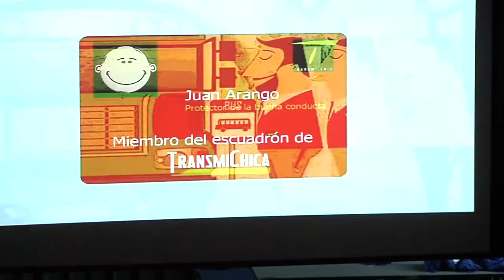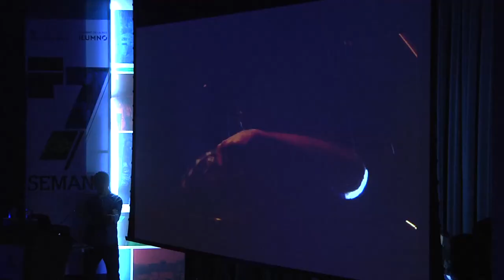Así transcurrió la 6ta entrega de los Premios Persépoli.